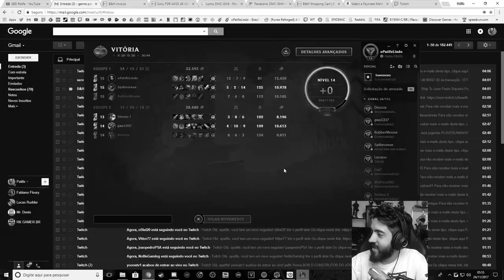NUNCA ME DESAFIE PRA UM X1 - RUMO AO CBLOL!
ÚLTIMA PARTIDA DO NOSSO CAMPEONATO, SE EU GANHAR SEREI O ÚNICO INVICTO..mas ai fui desafiado pelo Pedro que joga ha 10 anos LOL num X1...vishhhh